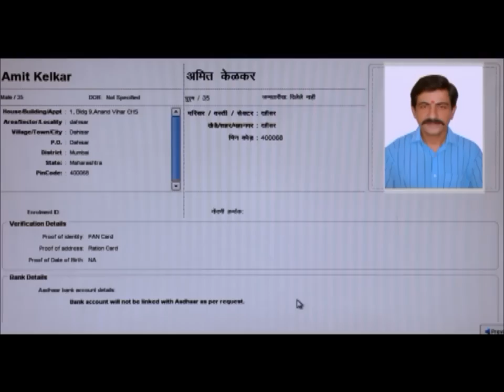Aadhaar TVC - It's free of cost.wmv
Aadhaar is free of cost right from enrolment till delivery of Aadhaar letter. It is absolutely free and provides unique identity to residents.